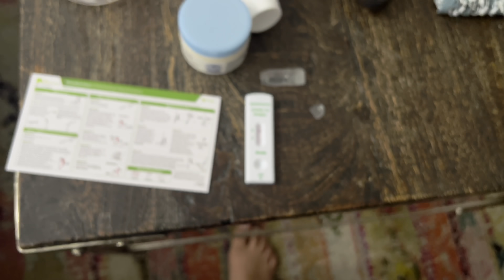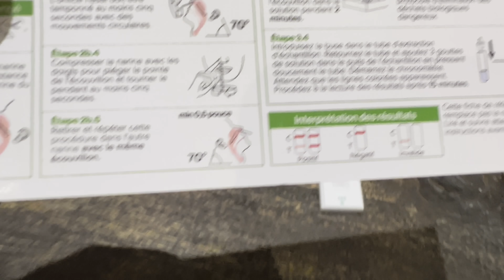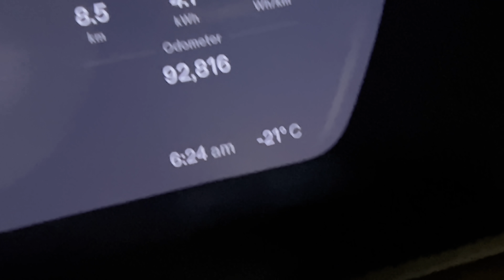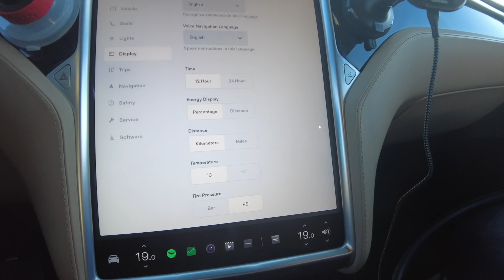Where did we disappear ? 🤨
WE could not upload any youtube videos last few days. Here is the reason why.

My Name is Ravish, I am an Indian Software currently living in Canada, I share our lifestyle and travel on Youtube.